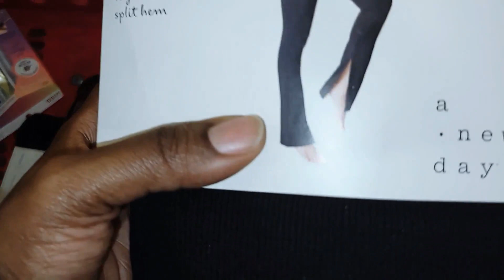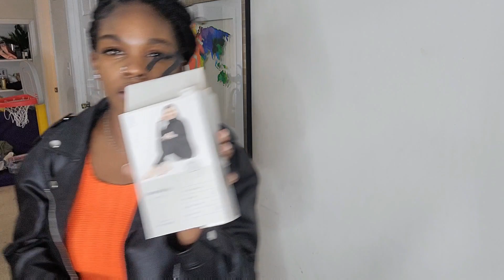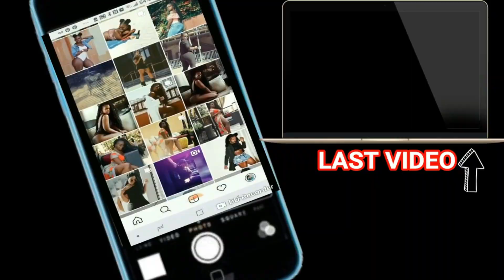VLOG: GRWM to go on a date! impress press on lashes, nails,shopping, twa hair, marley twist!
Welcome back! WATCH IN 1080P HD!

yall i went out with my little friend. i guess this was a date.